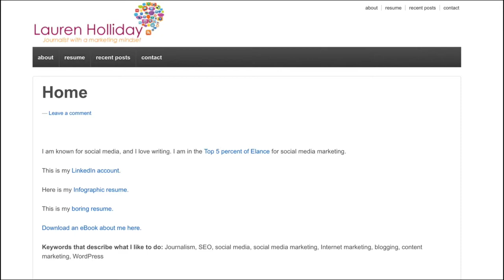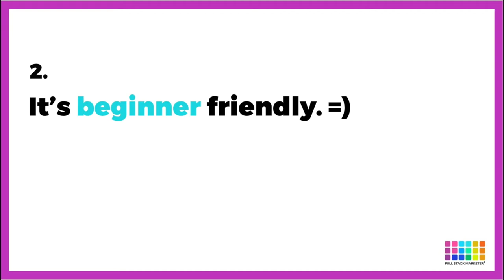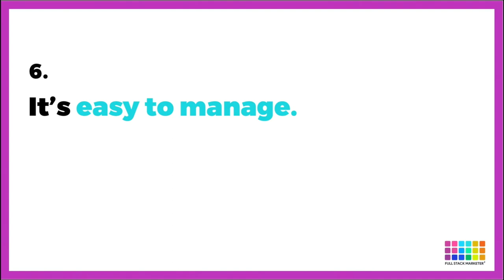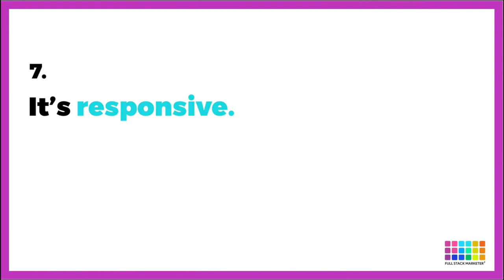What is WordPress? Why should I use it to build a website?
What’s WordPress?

A consistent question I get asked is: Do I have to know how to code to use WordPress? And my answer is always a resounding “fuck no.”

I hate coding, which is precisely the reason I build websites using WordPress – because WordPress does not require me to ever touch code (although you can if you’d like).

Back in the day, before WordPress, developers and designers were the only people who could build websites because most sites – even simple local business and app sites – were built using HTML, CSS and Flash.

Today, just about anyone can use a content management system (CMS), which is like an easy-to-use website builder for non-coders.

Here’s a glimpse of what the backend of a WordPress website looks like:

Launched in 2003, WordPress began as a personal blogging platform.

I first learned about WordPress around 2009, when my professor made us create a blog for a class assignment.

Today, it’s is the world’s most popular CMS.

Drupal and Joomla are two others, but I’m not a fan of them at all.

First and foremost, Drupal and Joomla are way harder to use; and therefore, manage and sell.

Second, there’s a lot less support for these platforms because they’re not very popular.

By far, WordPress is the best choice for creating a simple website today. Here’s why.